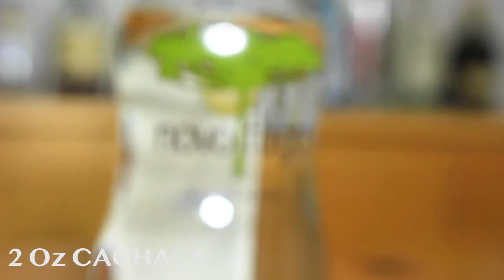CAIPIRINHA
Hoy me siento diferente y saben por qué?
Porque me acabo de tomar un trago directamente de Brazil pe.
Así como en Peru,  tenemos nuestro trago símbolo peruano que es el pisco sour, en Brazil, saben que es lo que tienen, La caipirinha.